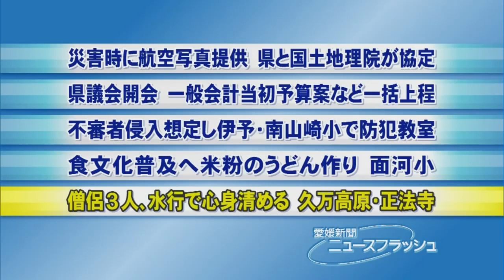僧侶が水行で心身清める 正法寺・愛媛新聞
愛媛県久万高原町久万の正法寺（田坂正潤住職）で２０日、僧侶３人が水行に臨み、檀家（だんか）ら約１０人を前に心身を清めた。